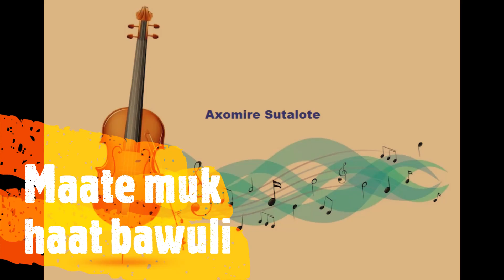Asomire Sutalote (অসমীৰে চোতালতে) - By Mohammed Rafi | Lyrical Video | Violin Cover | Assamese Song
Lyrical Video | Violin Cover | Assamese Song

Song: Axomire Sutalote (অসমীৰে চোতালতে)
Sung By: Mohammed Rafi
Music Director: Jeetu-Tapan
Lyrics: Nurul Haque